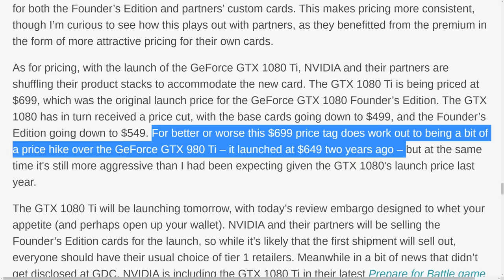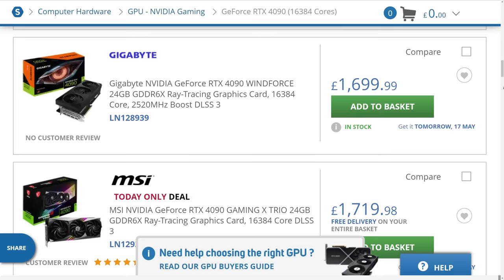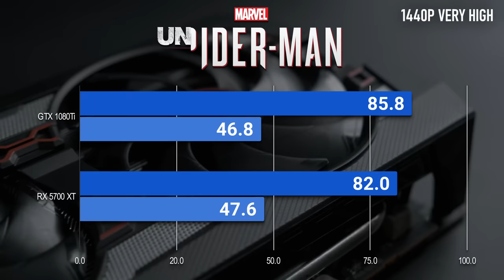nvidia's Glorious Mistake | GTX 1080 Ti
Benchmarking the nVidia Geforce GTX 1080 Ti against 13 games using an average gaming PC in 2023.

Former flagship graphics cards rarely go down as “great value”. Halo products like the x80 Ti and x90 are known for pulling out all the stops, with small matters like “materials cost” and “power consumption” at the bottom of the priorities list. By the time they’re a couple of years old, their performance no longer wows, their heat and running costs become prohibitive when compared to more recent mid-range offerings, and the bulk of their MSRP has wasted away.
The rare exception to this rule appears to be the  GTX 1080 Ti; now that retail prices have been sent into the stratosphere and VRAM is the buzzword of the year, picking one of these up in 2023 could be a smart decision. They can even do limited ray tracing!

Track names: “Future Tomorrow” & “Icon of Sin”

00:00 nVidia Geforce GTX 1080 Ti  vs. 2023
00:39 Background: History of the GTX 1080 Ti
03:19 Test System: Ryzen 5 5600X, 32GB DDR4-3600
03:27 Gaming Benchmarks
03:30 Benchmarks: The Last of Us Part 1
04:27 Benchmarks: Jedi: Survivor
05:48 Benchmarks: Resident Evil 4 Remake
06:34 Benchmarks: Forza Horizon 5
07:38 Benchmarks: Halo Infinite
08:20 Benchmarks: A Plague Tale: Requiem
09:09 Benchmarks: God of War
09:49 Benchmarks: Spider-Man Remastered
10:32 Benchmarks: Uncharted 4
11:00 Benchmarks: Cyberpunk 2077
11:50 Benchmarks: Witcher III Remastered
13:12 Benchmarks: Fortnite
14:12 Benchmarks: Warzone 2.0
14:54 Benchmarks: Time Spy & Firestrike
15:00 Is the GTX 1080 Ti still worth it in 2023?
15:27 RX 5700 XT vs GTX 1080 Ti Comparison Charts